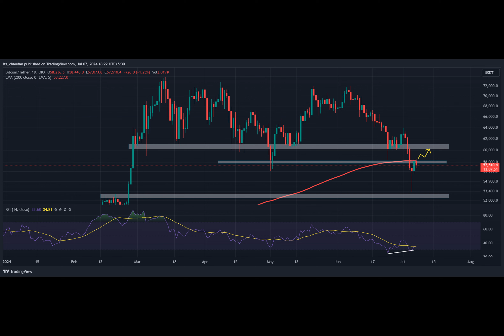Bitcoin: Michael Saylor has THIS to say about BTC’s volatility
What does it take for Bitcoin to reach the $60,500 level? Recently, two industry giants, Michael Saylor and Peter Brandt, made bullish statements on Bitcoin, causing quite a stir in the cryptocurrency market. But is the market ready for another surge? Let's dive in.